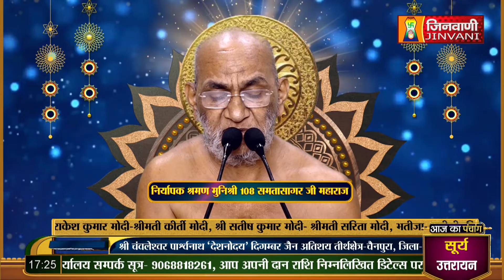Samta Sagar Ji Maharaj | Vol 2145 | 16 Jan 24 | Mangal Pravachan Jinvani Channel (A010788)